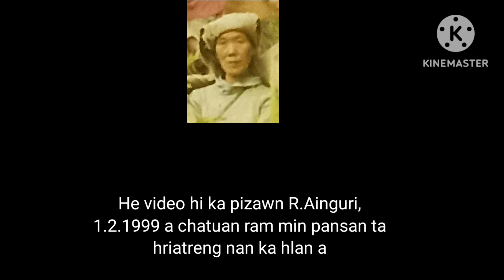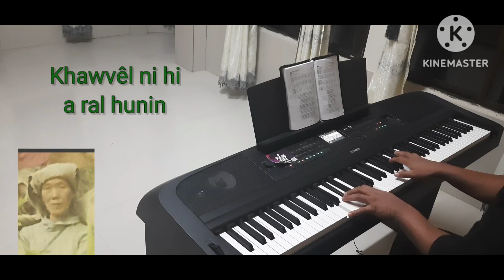Vân hmun ropui hmangaih ram khi